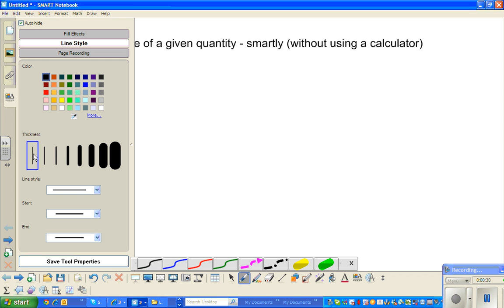The foundation of Percentage and dividing by 10/100/1000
In this video I have explained what is the meaning of percentage, how to divide by 10.100,1000 and how to calculate smartly the percentage of a given amount.